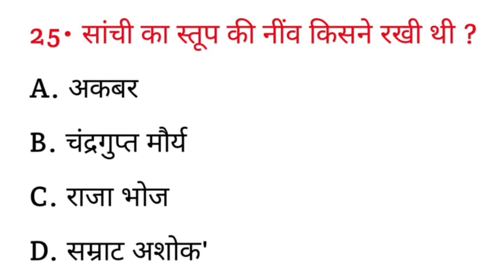सांची का स्तूप की नींव किसने रखी थी ? || Sanchi ka stup ki neenv Kisne Rakhi thi